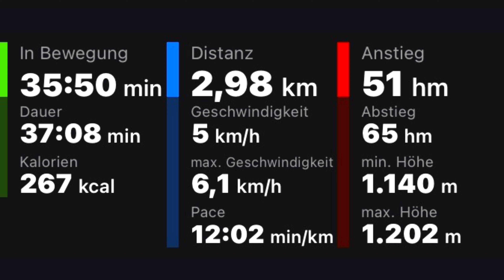Oberjoch - Ornachrundweg - Moorrundweg (09. November 2022)